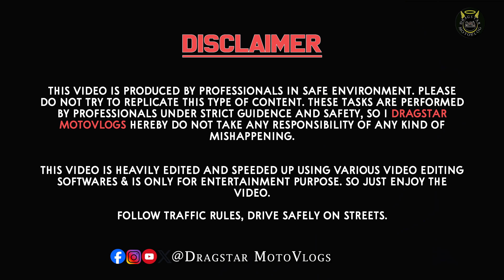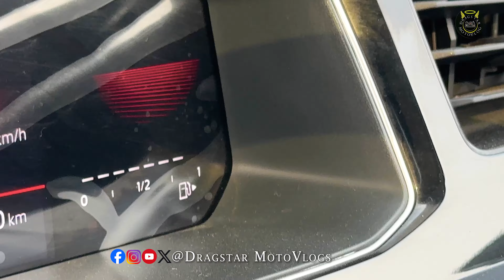#35 Virtus GT vs XUV 700 Diesel AT | Drag Race | Dragstar MotoVlogs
Drag Race between XUV 700 Diesel AT & Volkswagen Virtus GT Auto.

A warm welcome to my YouTube family,
Here at Dragstar MotoVlogs, We give you certain amount of happiness through our video, we try our best to bring smile on your face and share some knowledge with you guys.
⚠ Warning ⚠ our videos are highly addictive and you will be obsessed with it.
All the videos you see here is for entertainment purposes which has nothing to do with real life so enjoy it to fullest and share it with your friends and family.

[🚗Automotive] Jvcv® Car Key Cover Compatible With Volkswagen Polo Vento Jetta Ameo Passat And Skoda Rapid Laura Superb Octavia Fabia Yeti Folding Key - Rally Stripe

[⛺️Outdoor and Camping] Dolphy Anti Slip Traction Tape With Glow In The Dark

[🚗Automotive] Able Zed Black Half Car Magnetic Sun Shade Curtains For Volkswagen T-roc Set Of 4 Pcs

[🎮Toys and Games] Metro Toy's & Gift Metal Pull Back Diecast Car Benz Gt Gtr Pull Back Car Model With Sound Light

[🚗Automotive] Wegather Car Body Cover Compatible With Volkswagen Virtus 1

[🚗Automotive] Shell Guard Infotainment System Screen Protector Compatible With Volkswagen T Roc 1

[📷Electronics] Izi One 5k 30fps Uhd 48mp Action Camera

[🚗Automotive] Mostplus - Av Sc006-3" Universal Electric Turbocharger Air Intake Generator - Compatible With Cars Trucks Atv Rv

[🚗Automotive] Kingsway 3d /4d Car Floor Mats For Fiat Punto Abarth